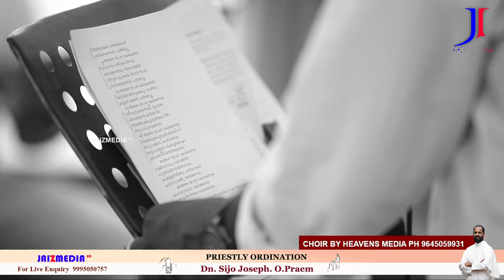Priestly Ordination | Dn.Sijo Joseph.O.Praem | Rt .Rev .Dr.Paul Antony Mullassery | Live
St Jude Church,Kurumandal,Paravur
Tuesday 31st Jan 2023 3Pm